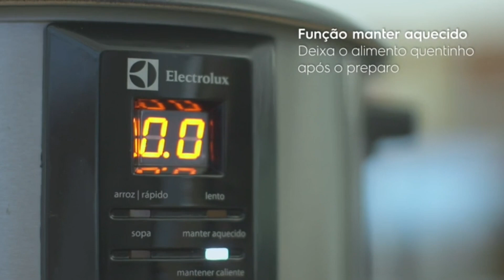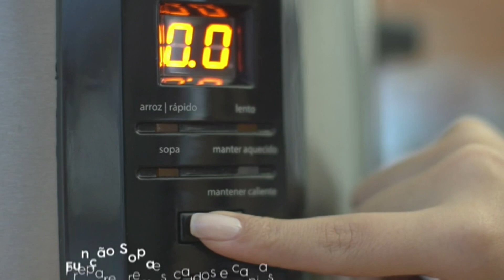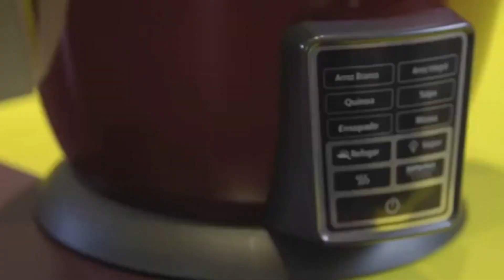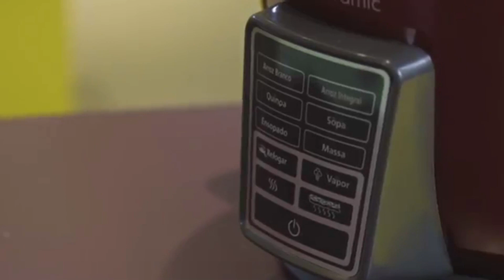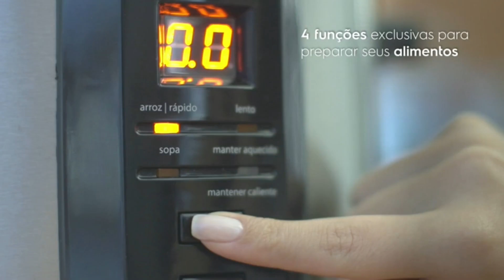Top 6 Melhores Panela Elétrica de Arroz 2022 | Panela Elétrica de Arroz [ATUALIZADO]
Já sei, está procurando uma Panela Elétrica de Arroz, porém, não sabe qual a melhor pra você?

Por isso, neste vídeo separamos as 6 melhores Panela Elétrica de Arroz de 2021, para que você possa fazer o melhor arroz e feijão, na melhor Panela Elétrica de Arroz do mundo!

Também iremos separar em 𝐌𝐄𝐋𝐇𝐎𝐑 𝐂𝐔𝐒𝐓𝐎 𝐁𝐄𝐍𝐄𝐅Í𝐂𝐈𝐎 e 𝐌𝐄𝐋𝐇𝐎𝐑 𝐏𝐀𝐑𝐀 𝐕𝐎𝐂Ê!

💡 𝐀𝐠𝐨𝐫𝐚 𝐯𝐨𝐜ê 𝐩𝐨𝐝𝐞 𝐜𝐨𝐧𝐟𝐞𝐫𝐢𝐫 𝐜𝐚𝐝𝐚 𝐮𝐦 𝐝𝐨𝐬 𝐩𝐫𝐨𝐝𝐮𝐭𝐨𝐬 𝐝𝐨 𝐯í𝐝𝐞𝐨 𝐧𝐨 𝐥𝐢𝐧𝐤 𝐚𝐛𝐚𝐢𝐱𝐨:

1- 𝐌𝐄𝐋𝐇𝐎𝐑 𝐏𝐀𝐑𝐀 𝐕𝐎𝐂Ê: Panela Elétrica de Arroz ECC20, Electrolux

2- 𝐌𝐄𝐋𝐇𝐎𝐑 𝐂𝐔𝐒𝐓𝐎 𝐁𝐄𝐍𝐄𝐅Í𝐂𝐈𝐎: Panela Elétrica de Arroz Mondial

3- Panela Elétrica de Arroz Multiuso Gran Taste, Oster

4- Panela Elétrica de Arroz Pa10 Prime, Britânia

5- Panela Elétrica de Arroz Mondial - NPE-05-5X

6- Panela Elétrica de Arroz Cadence Multisabor

Mais Panela Elétrica de Arroz para você!

💡𝐂𝐨𝐦𝐩𝐫𝐞 𝐜𝐨𝐦 𝐅𝐑𝐄𝐓𝐄 𝐆𝐑Á𝐓𝐈𝐒! Utilize a Amazon PRIME (30 dias grátis) - Além de filmes, séries e músicas!